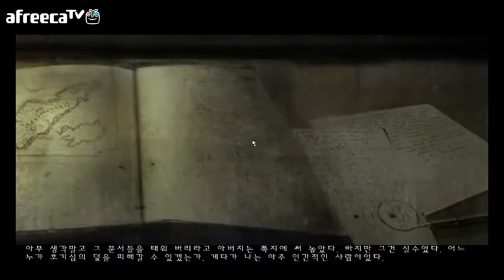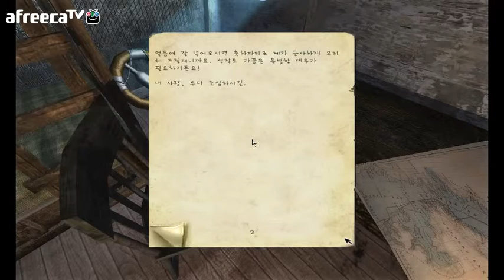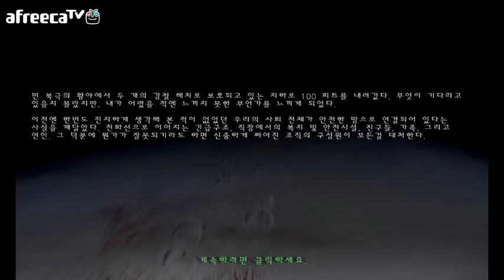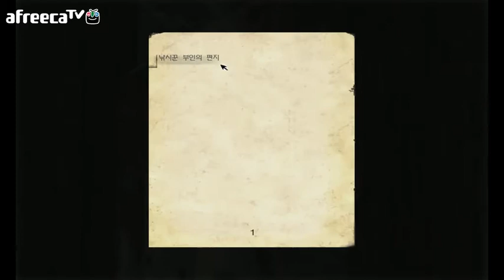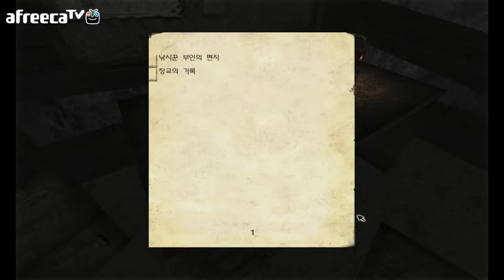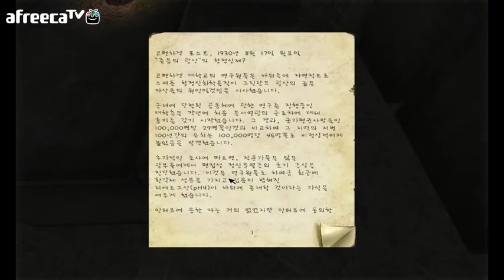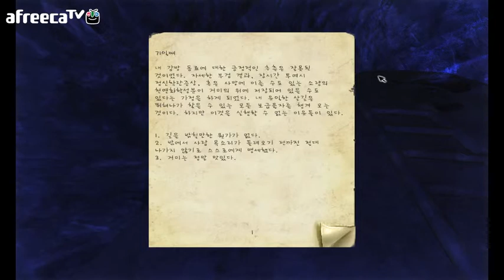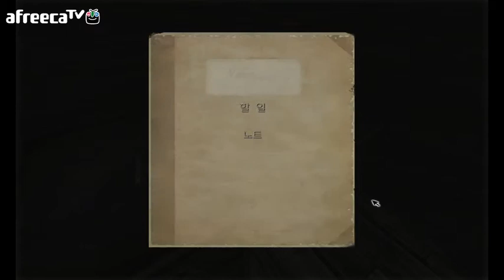검은네로]패넘브라 -실질적퍼즐&공포- [1]